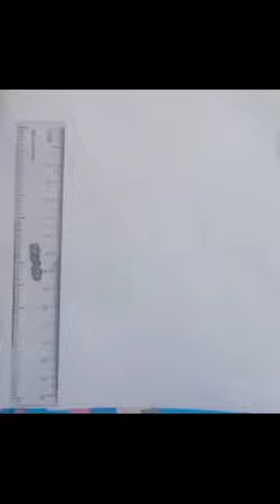oil pastel drawing for beginners, scenery drawing easy, draw with a Rai